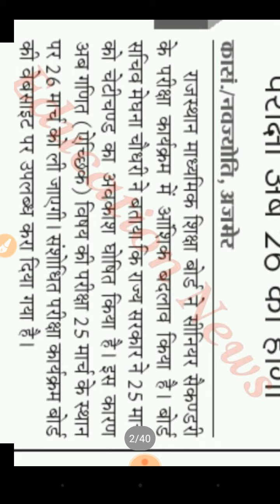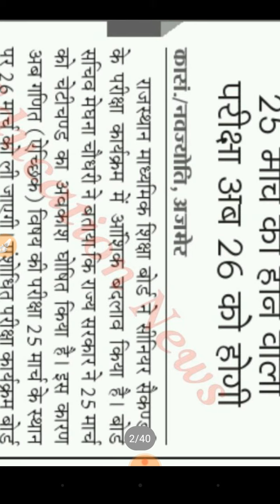Rbse board exam time table 2020 मे हुआ बदलाव,10th board 12 board exam2020